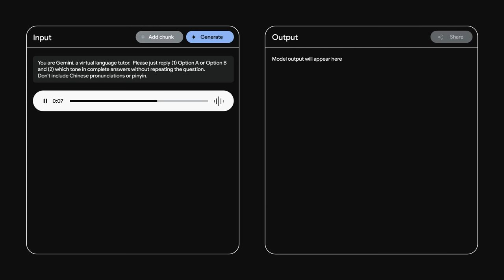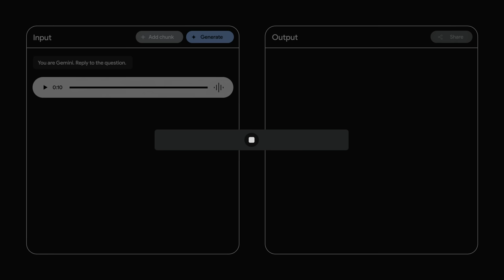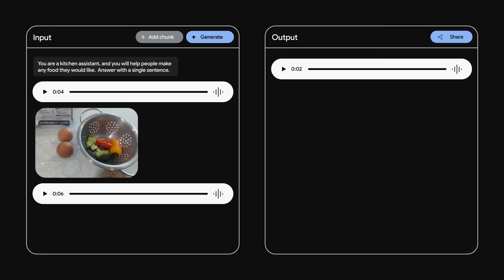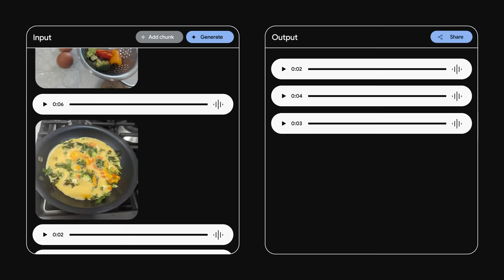Talk to AI with enhanced speech recognition | Gemini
Talk to AI Voice to Voice with Enhanced Speech Recognition on Gemini — Google’s newest and most capable AI model. Watch Google DeepMind Research Scientist Adrià Recasens Continente demonstrate Gemini’s abilities to understand audio in different languages, from multiple speakers and to combine vision, audio and text to offer a helping hand while cooking in the kitchen.